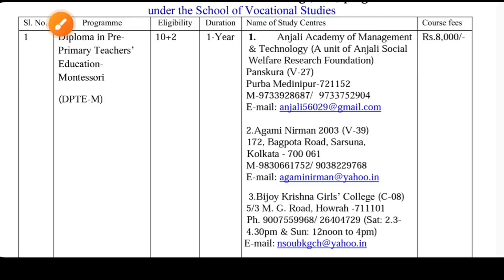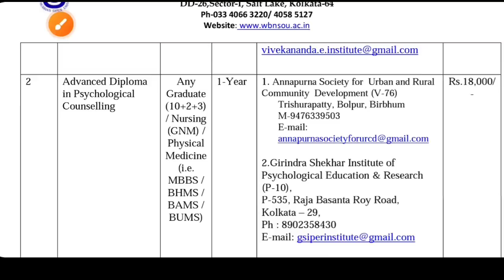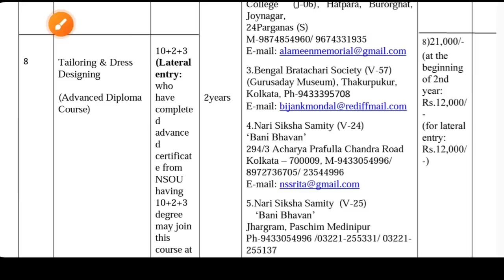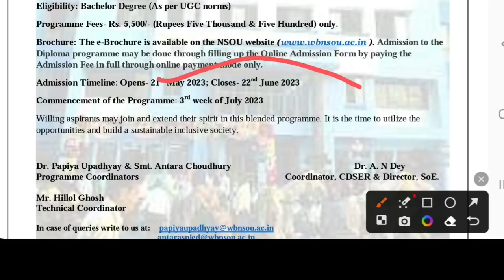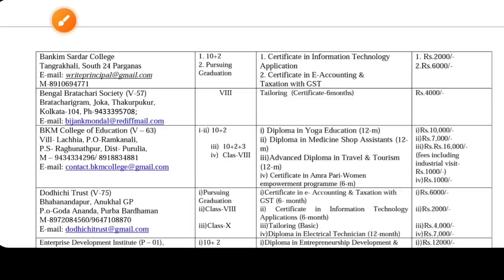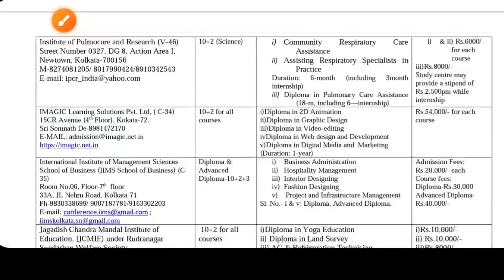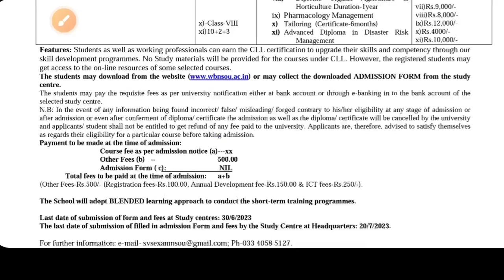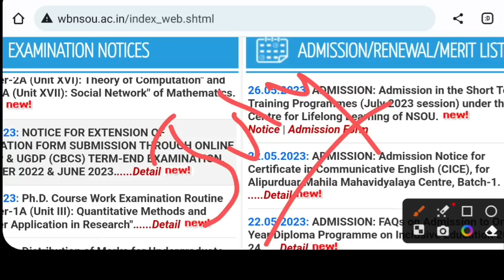Netaji Subhas Open University Admission 2023: NSOU Admission Notice 2023: NSOU UG PG Admission 2023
Netaji Subhash Open University has published many professional courses Admission  notice 2023. Here the Courses, eligibility, Fees, admission process, application form.etc details. Here the full concept. See the video.

Content Includes-
Netaji Subhash Open University Admission 2023
Netaji Subhash Open University vocational course 2023
Nsou admission 2023
nsou admission 2023 last date
Netaji Subhash Open University college admission 2023,
nsou ug admission 2023 notice,
Coochbehar panchanan barma college,
nsou admission 2023 official notice 2023,
nsou pg distance form fillup 2023,
nsou pg admission 2023 last date,
nsou ma admission 2023,
nsou msc admission 2023,
nsou pg official notice 2023,
rabindra bharati university pg distance admission 2023
rbu pg distance admission 2023
Vidyasagar University pg distance admission 2023
Vidyasagar university ma distance admission 2023
vidyasagar University msc distance admission 2023
BURDWAN UNIVERSITY PG Distance ADMISSION 2023
ignou admission notice 2023
ignou admission kolkata 2023